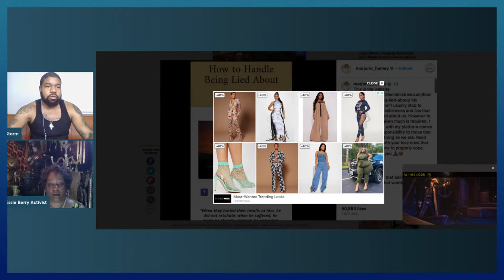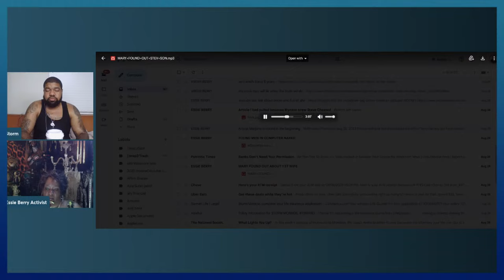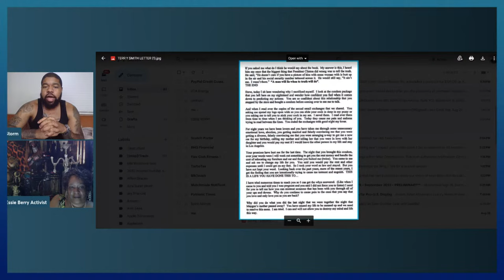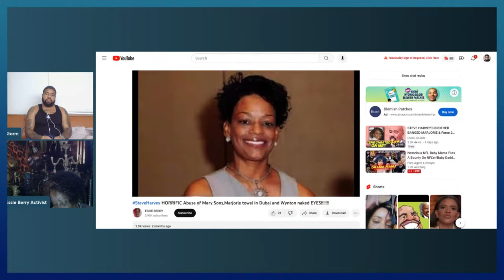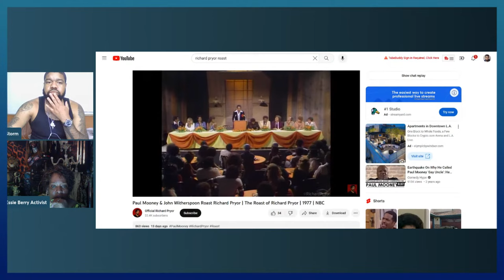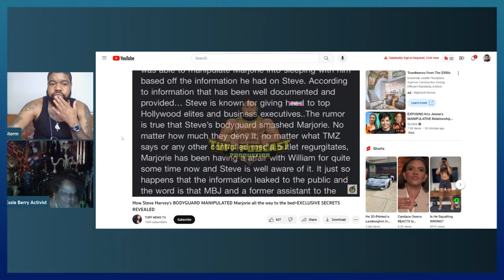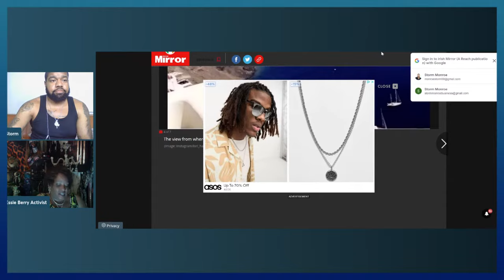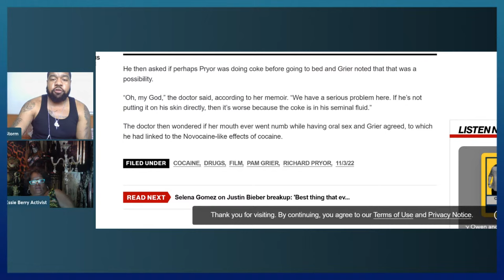Steve & Marjorie Harvey's Fraudulent History Exposed: Embezzlement, Lies, Fraud, Big Boom, Stalking!